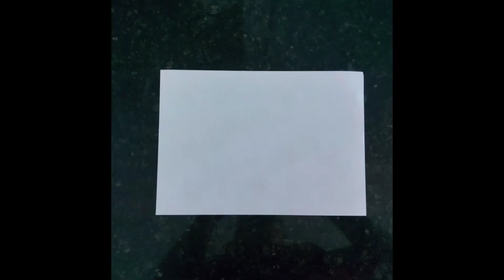Nome próprio (04.11) Maternal 2